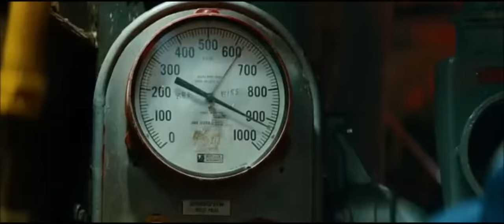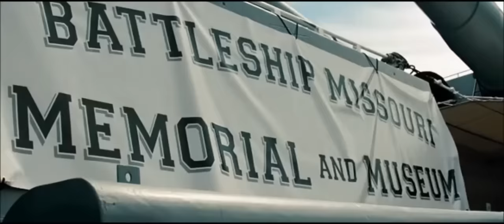battleship acorazado (U.S.S Missouri BB-63)